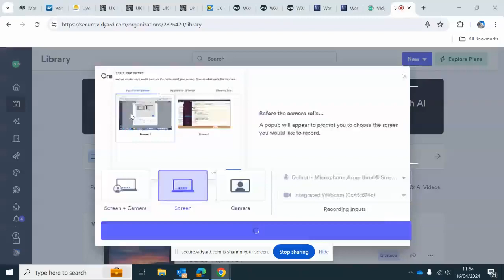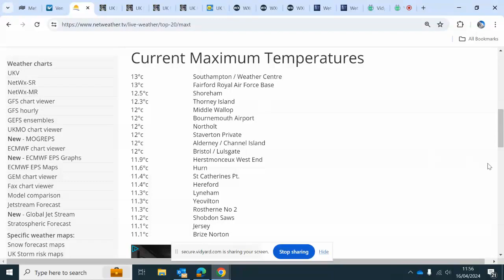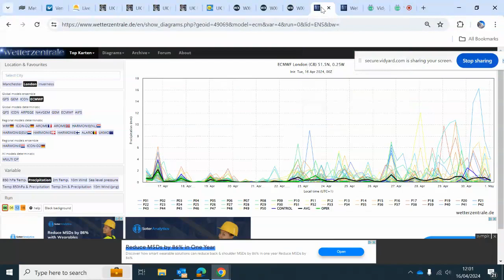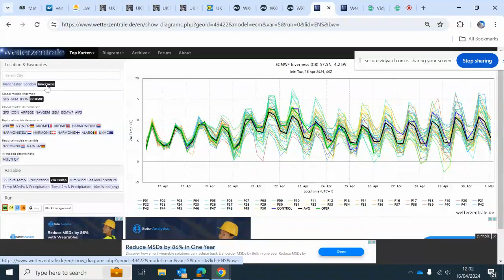UK 14 day Weather Outlook - Cold for the time of year, especially in the SE. (Issued 16/04/2024).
A look at the weather patterns and trends for the next 10-14 days.